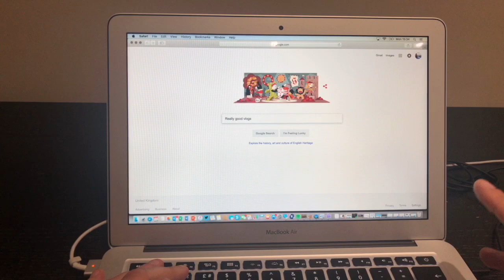My First Vlog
In which I put something together using fairly basic software to try and figure out how it all works as apparently vlogging is the new blogging. I think.